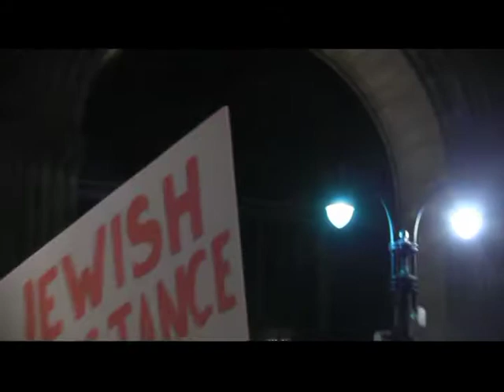In Not Now Chants and Sings in Front of Grand Hyatt Hotel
11/12/17 protest of the Zionist Organization of American by the Jewish group If Not Now.  The ZOA featuredthe far right figures Steven Bannon and Sheldon Adelson.  INN was outraged that Bannon who made the alt-Right Breitbart into a site widly popular with anti-Semites would be allowed to speak.